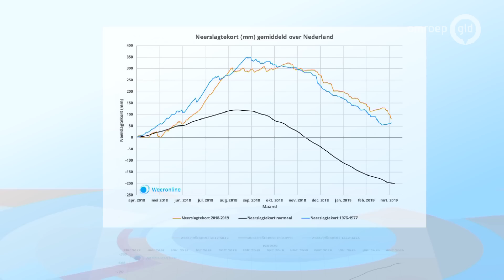Regen, regen en nog eens regen, maar het grondwater is nog niet overal op peil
WAGENINGEN - Wie vandaag naar buiten moet, kan maar beter een paraplu meenemen. Het regent namelijk de hele dag pijpenstelen. Wanneer is dat nou eens genoeg geweest? Dat grondwater moet nu toch wel overal op peil zijn? Nou, nee dus. Volgens Waterschap Vallei en Veluwe komen we nog wel wat tekort, vooral op de hoger gelegen zandgronden.